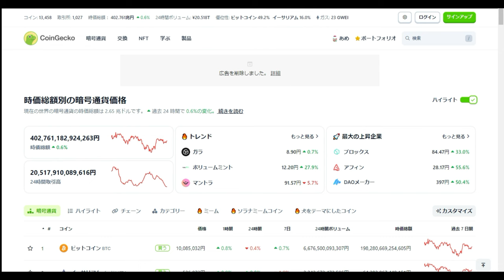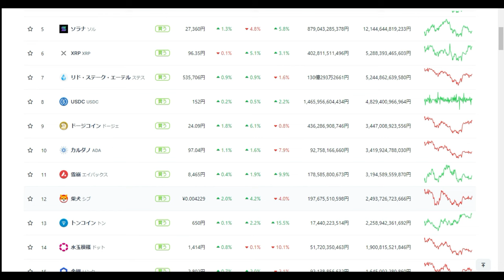【仮想通貨】ビビるな！暴落！浮かれるな急騰！